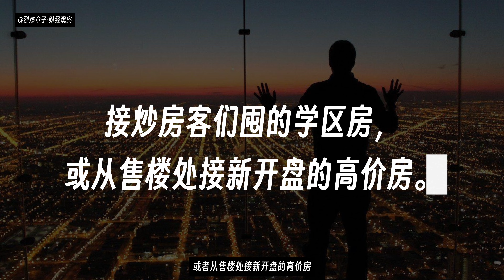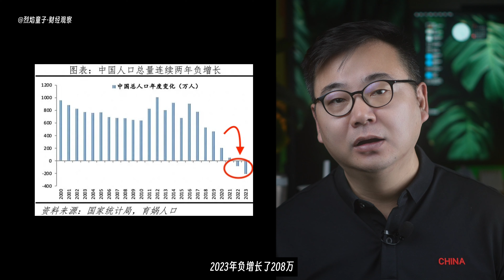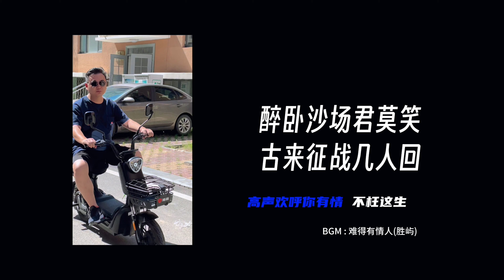房地产落寞之后，下一个就是白酒！（一）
房地产的落寞之后，下一个应该是白酒行业了。
年轻人识破了韭菜收割套路，不结婚不搞对象，所以不买房子，炒房已经无用；接下来，白酒也会紧随其后。
为什么童子敢这么说呢？其背后的逻辑和房地产是一模一样的，不信你就听我分析一番。